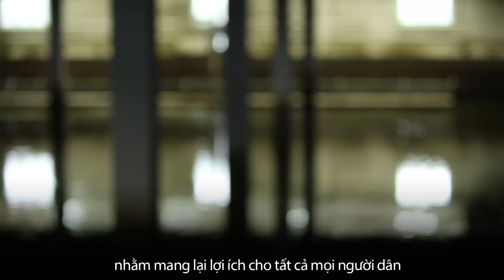Building a Green City in Vietnam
World Bank Vice President for East Asia and Pacific and Danang City Chairman discuss what it takes to build a green, sustainable city in an inclusive way.